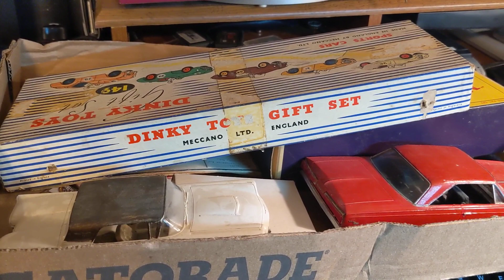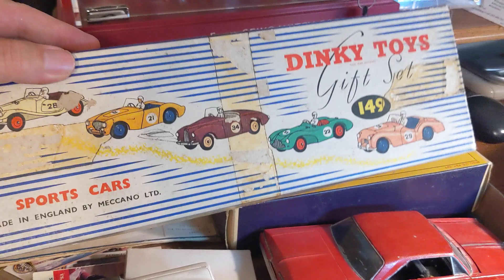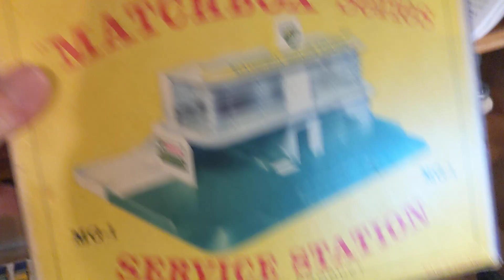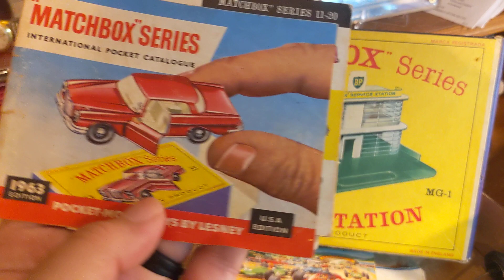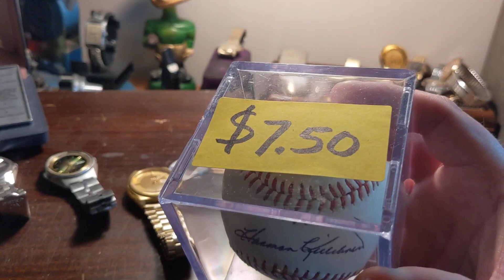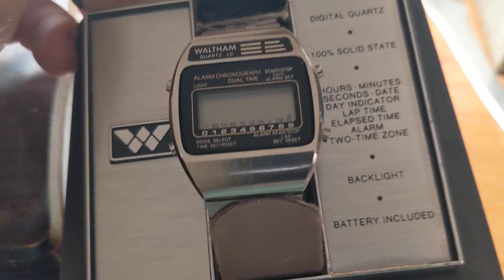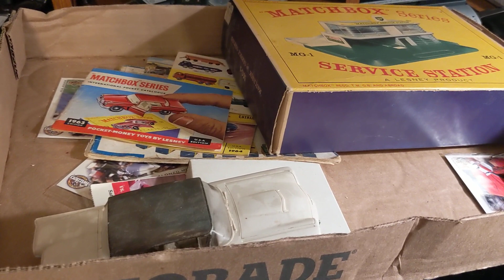More Treasures Found Estate Garage Sales Biggest Sterling Silver Score Yet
Buying and Finds from Estate Sales, Garage Sales, Thrift Stores  Auctions. Make extra money finding toys, gold, silver and collectibles. Selling on eBay, letgo, Craigslist, Facebook marketplace. I've been doing this for a very long time and been on eBay since 1998. Started going to flea markets by myself when I was 10-11 years old in the early 1980's.